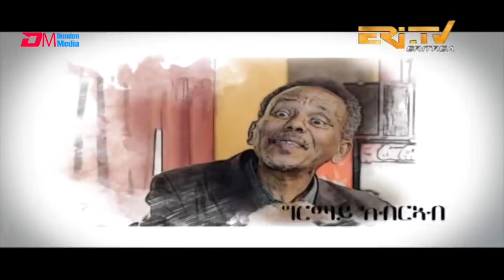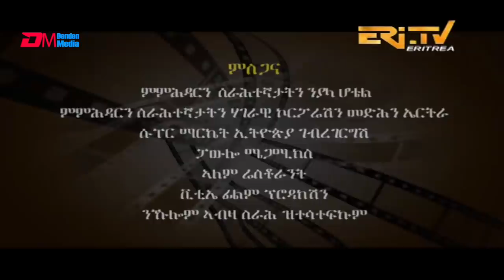ERi-TV Series: እንዳ ዝማም - ክፋል 25 - Enda Zmam (Part 25), December 01, 2019